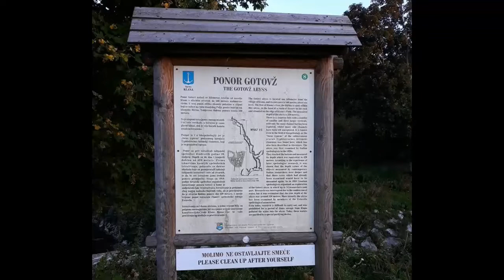Poziv Javnoj ustanovi Priroda zbog zagađenja Ponora Gotovž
Sušni rujan 2018. ponovno je otkrio brutalno zagađivanje okoliša u Primorsko goranskoj županiji - SPOMENIKA PRIRODE - PONORA GOTOVŽ pored Klane.
Moderatorica Riječke enciklopedije Fluminensije Vedrana Spadoni nazvala je Javnu Ustanovu Priroda koja se brine  zaštićenoj prirodi PGŽ i ekološkoj mreži Natura 2000 čiji je Gotovž dio (ili su za to plaćeni).  Iako velike kiše i dalje povremeno
ispiru ponor, zagađenje je takvo da ga speleolozi više ne mogu istraživati.

Prva istraživanja ponora Gotovž započeli su talijanski speleolozi davne 1926. godine. Najznačajnije su istraživanje proveli hrvatski speleolozi tridesetak godina kasnije. Istraživanje je bilo vrlo zahtjevno, a provodilo ga je čak 74 speleologa.

Zanimljivost toga istraživanja krije se u činjenici da je zbog naglog naviranja vode u jamu izgubljena oprema svih speleoloških društava u Hrvatskoj, a samo dobra organiziranost speleologa spriječila je ljudske žrtve. Istražen je jedino glavni kanal, dok više bočnih nije istraženo. Procijenjena dubina ponora je 320 metara.

Iako velike kiše i dalje povremeno